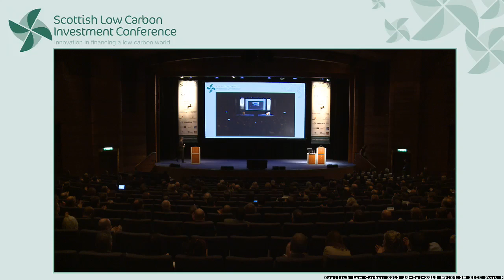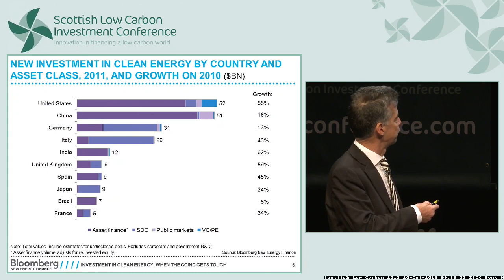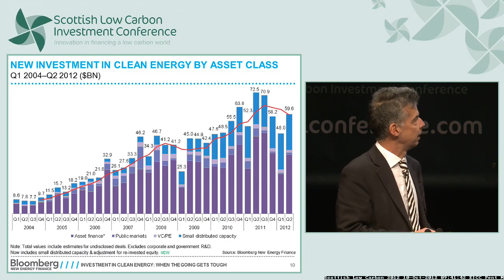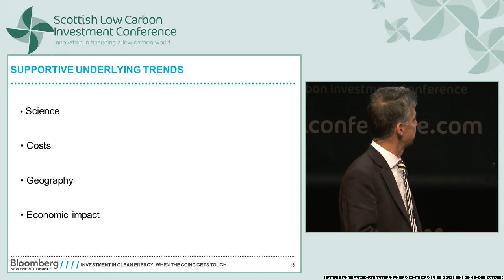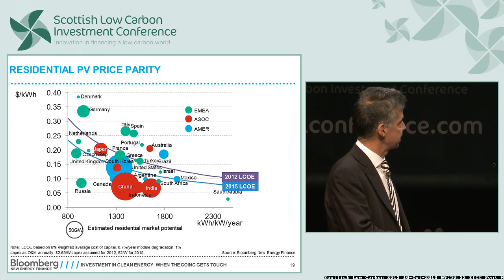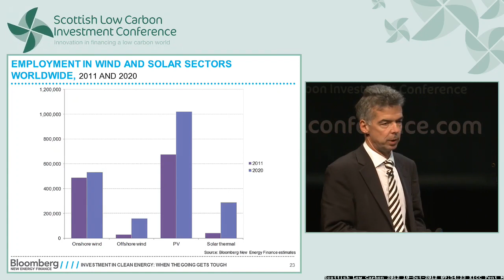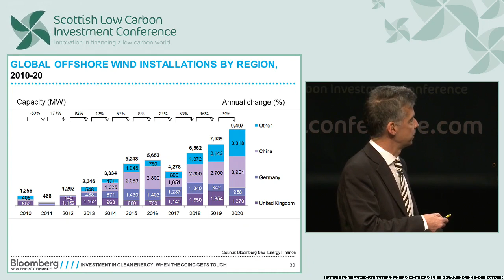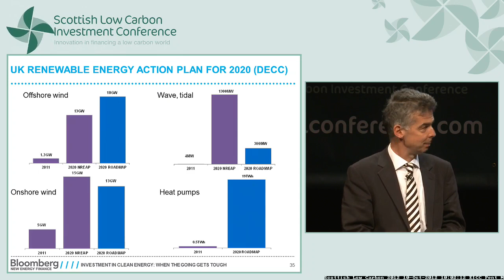Angus McCrone-- What is happening globally in cleantech investment